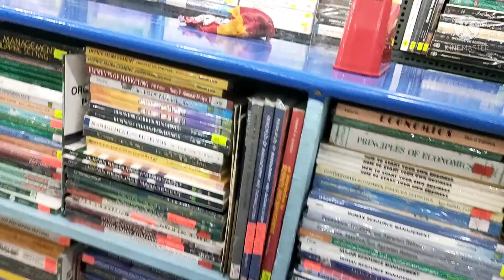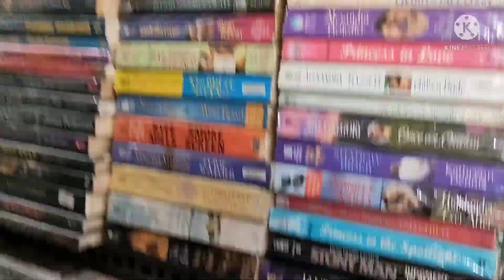NAG AANTAY NG KUSTOMER